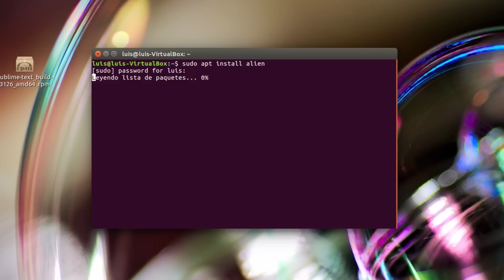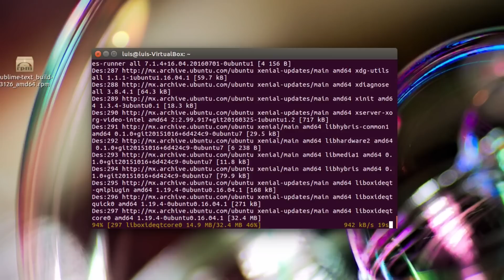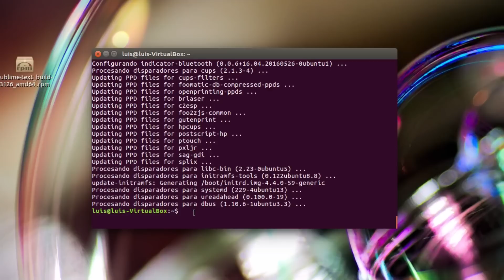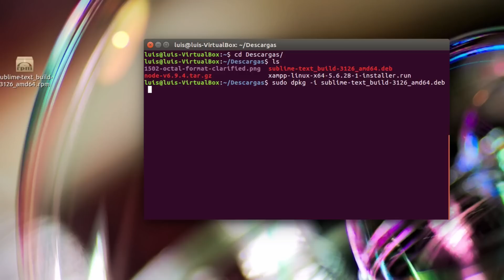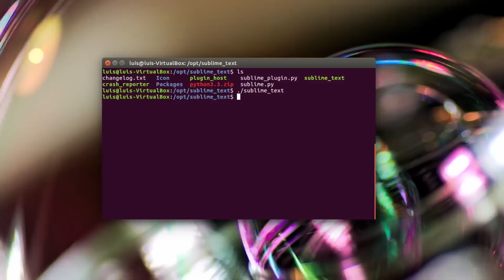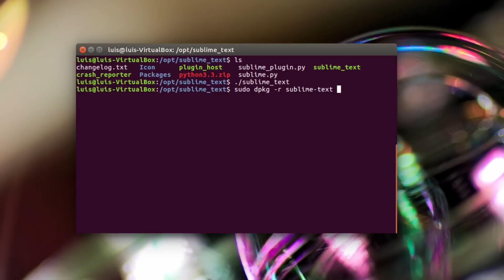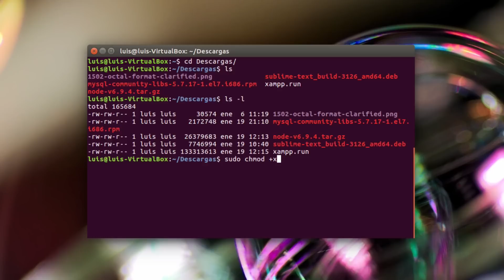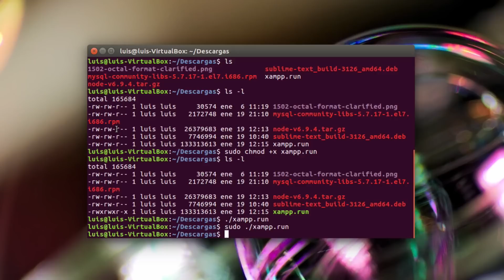12.- Curso de introducción a GNU/Linux - Instalación de Paquetes y Programas pt1